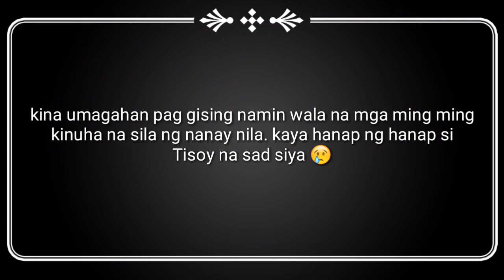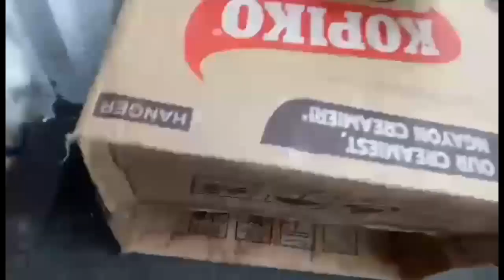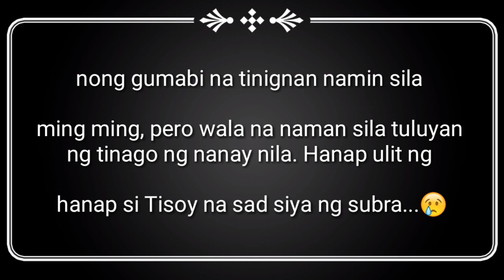Friendly si Tisoy || Bakit siya nalungkot?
"They fight like cats and dogs." ... Dogs and cats can form fast friendships. It is life experiences with members of the other species, and not an inborn animosity, that determines how cats and dogs feel about each other. The initial meeting sets the stage for future considerations in the dog/cat relationship.